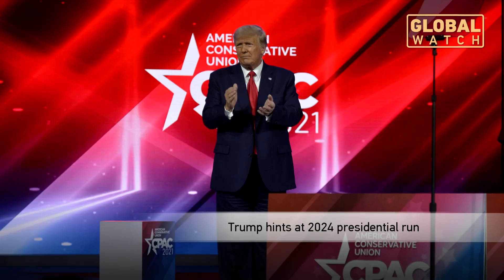World in a Week 210301-210307｜一周国际要闻回顾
Time for “World in a Week, our weekend round-up of news stories that have made headlines over the past 7 days.